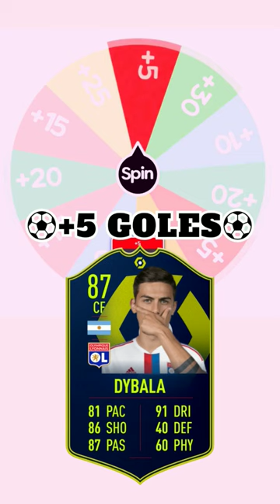SIMULANDO LA CARRERA DE DYBALA ⚽🇦🇷🥵